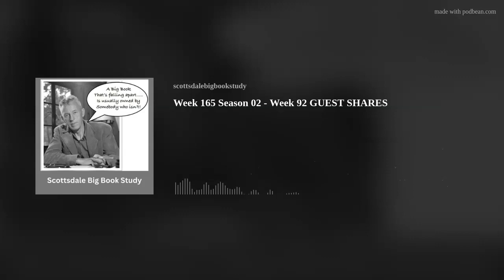Week 166 Season 02 - Week 92 GUEST SHARES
Season 02 - Week  GUEST SHARES recorded on September 16, 2023.